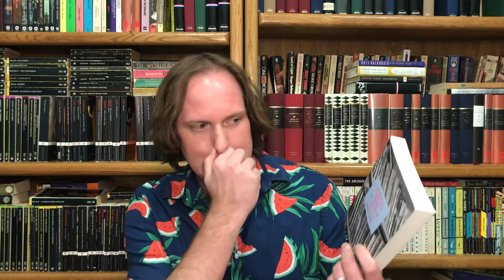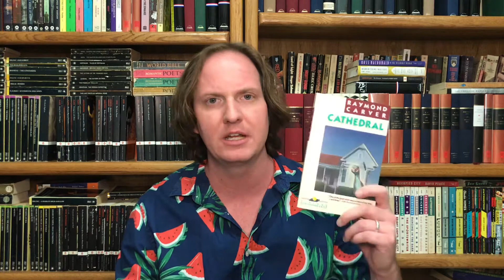October Marginalia (Spooky Stories, Sermons, and Emerson)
Various stories, essays, and marginalia from my October 2020 reading.

Stories mentioned:
A Country Doctor by Franz Kafka
Byezhin Prairie by Ivan Turgenev (collected in Randall Jarrell’s Book of Stories)
Cathedral by Raymond Carver
Born of Man and Woman by Richard Matheson
The Hunter Gracchus by Franz Kafka
Sir Edmund Orme
Lukundoo by Edgar Wright
Young Goodman Brown by Nathaniel Hawthorne
The White Huron by Sarah Orne Jewett
Everything & Nothing, Ragnarok, and the Gospel According to Mark by Jorge Luis Borges
The Little Mermaid by Hans Christian Andersen

Other Works:
Journals of Ralph Waldo Emerson
Circles by Ralph Waldo Emerson
The Lord’s Supper and Harvard Divinity School Address by Emerson
Wonders of the World by Cotton Mather
Sinners in the Hands of an Angry God by Jonathan Edwards
Shadow of a Great Rock by Brother Carper
Ovid’s passage on Galatea and Pygmalion
Robert Graves on Galatea and Pygmalion
Reporting Civil Rights, Part 1
Books of Jonah, Ruth, Esther, and Gospel of Mark